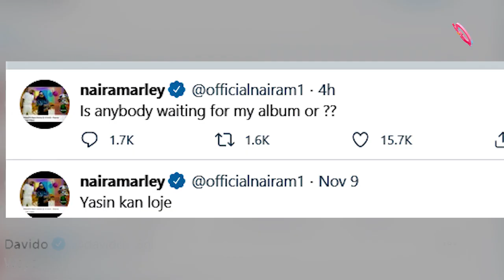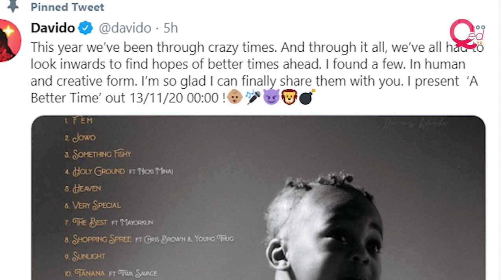Naira Marley teases fans as Davido drops A Better Time album